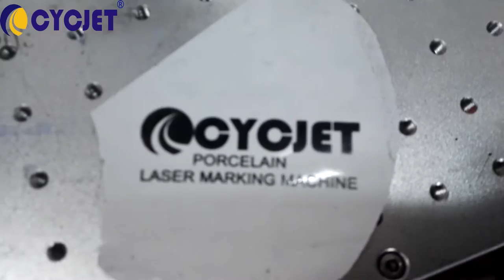Porcelain Laser marking machine/how to Laser mark logo on ceramics sanitary product